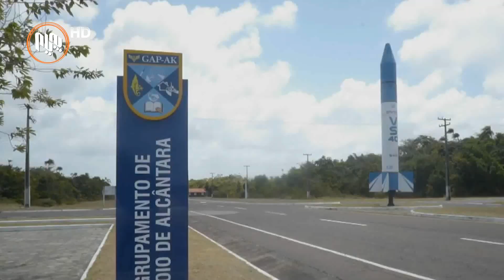ئاژانسی بۆشایی بەرازیل: لەناوچوونی دارستانەكانی ئەمازۆن بە ڕێژەی لەسەدا 22 خێراتر بووە